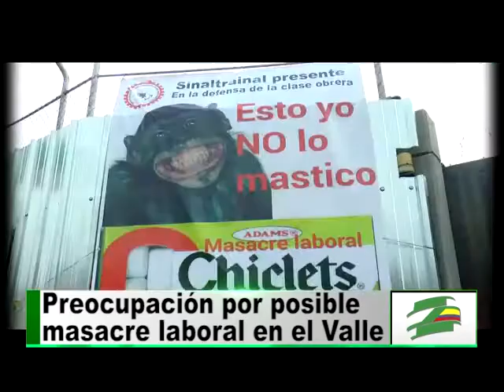Líderes sindicales denuncian que 17 empresas en el Valle serán cerradas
Los dirigentes sindicales del Valle del Cauca se encuentran reunidos en la sede de la Central Unitaria de los Trabajadores para decidir las acciones que emprenderán para frenar el cierre de empresas en la ciudad anunciado según ellos por el Ministerio del Trabajo. Para la dirigente Martha Lucia Colonia esta es una grave noticia para los vallecaucanos.

Denunció está líder sindical que con el retiro de varias compañías multinacionales asentadas en la ciudad, ha aumentado el desempleo y con ello la crisis social en Cali.

La crisis del Hospital Universitario del Valle también ocupa la agenda de los trabajadores del departamento. Jaime Eduardo Posada, dirigente del magisterio en la ciudad anunció que mañana se sumaran a la movilización en defensa de la salud.

Los trabajadores esperan que el ex sindicalista Luis Eduardo Garzón, hoy en cabeza del ministerio del trabajo se acuerde de su antigua condición social y no avale el cierre de más empresas en la ciudad.